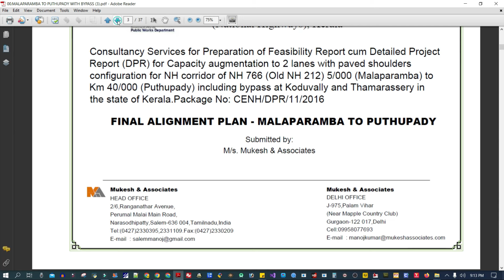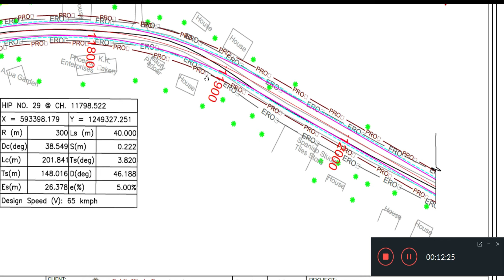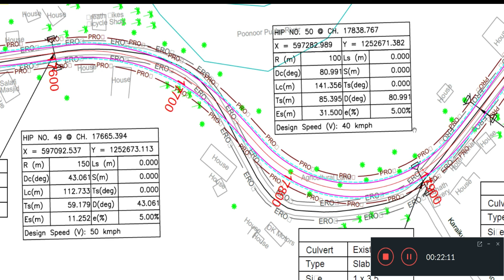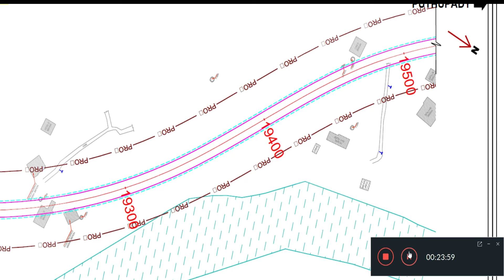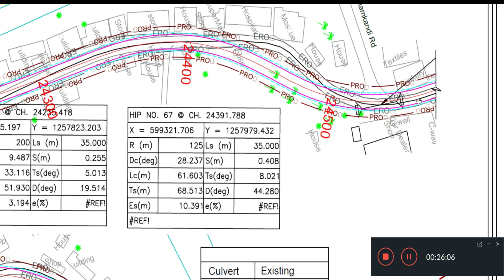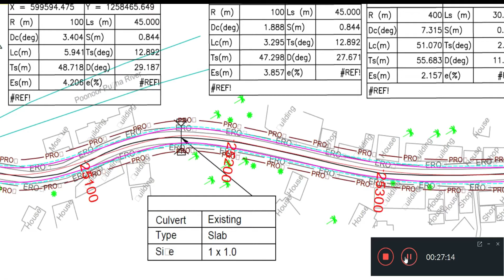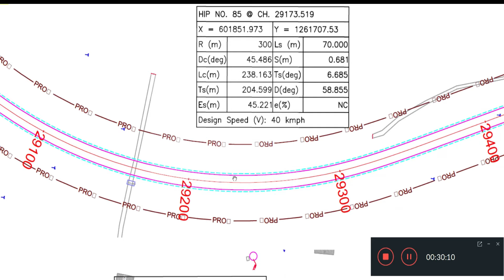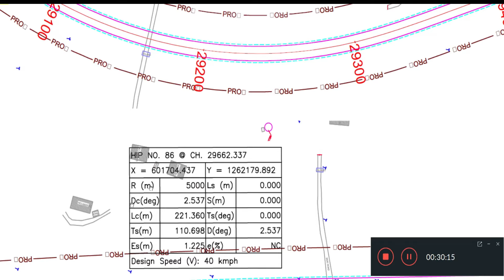NH 766 New Project Highway Alignment Changes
NH 766 alignment